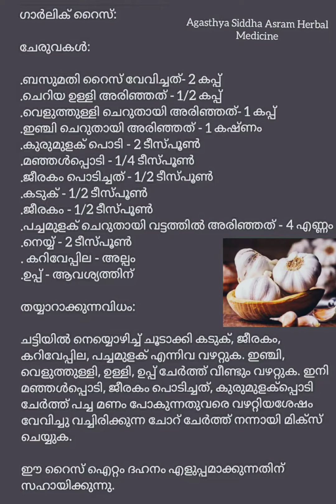ദഹനം എളുപ്പമാകുന്ന ഗാർലിക് റൈസ്. ഡിസ്ക്രിപ്ഷൻ വായിക്കുക.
ചേരുവകൾ.

. ബസുമതി റൈസ് വേവിച്ചത്- 2 കപ്പ്
. ചെറിയ ഉള്ളി അരിഞ്ഞത്- 1/2കപ്പ്
. വെളുത്തുള്ളി ചെറുതായി അരിഞ്ഞത്- 1 കപ്പ്
. ഇഞ്ചി ചെറുതായി അരിഞ്ഞത് ഒരു കഷണം
. കുരുമുളകുപൊടി-2 ടീസ്പൂൺ
. മഞ്ഞൾപൊടി -1/4ടീസ്പൂൺ
. ജീരകം പൊടിച്ചത്- 1/2 ടീസ്പൂൺ
. കടുക്- 1/2ടീസ്പൂൺ
. ജീരകം- 1/2 ടീസ്പൂൺ
. പച്ചമുളക് ചെറുതായി വട്ടത്തിൽ അരിഞ്ഞത്- 4 എണ്ണം
. നെയ്യ്- 2 ടീസ്പൂൺ
. കറിവേപ്പില- അൽപം
. ഉപ്പ്- ആവശ്യത്തിന്

 തയ്യാറാക്കുന്ന വിധം.

 ചട്ടിയിൽ നെയ്യ് ഒഴിച്ച് ചൂടാക്കി, കടുക്,  ജീരകം, കറിവേപ്പില, പച്ചമുളക് എന്നിവ വഴറ്റുക. ഇഞ്ചി,  വെളുത്തുള്ളി,  ഉള്ളി,  ഉപ്പ് ചേർത്ത് വീണ്ടും വഴറ്റുക.
 ഇനി മഞ്ഞൾപൊടി, ജീരകം പൊടിച്ചത്, കുരുമുളകുപൊടി ചേർത്ത് പച്ചമണം പോകുംവരെ വറ്റിയശേഷം വേവിച്ചു വച്ചിരിക്കുന്ന ചോറ് ചേർത്ത് നന്നായി മിക്സ് ചെയ്യുക.

 ഈ റൈസ് ഐറ്റം ദഹനത്തിന് നന്നായി സഹായിക്കുന്നു.